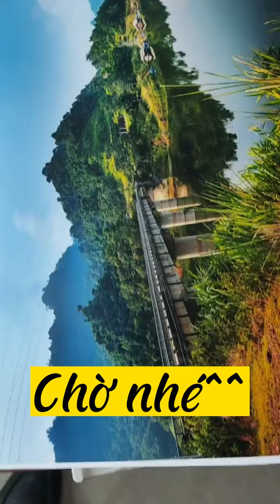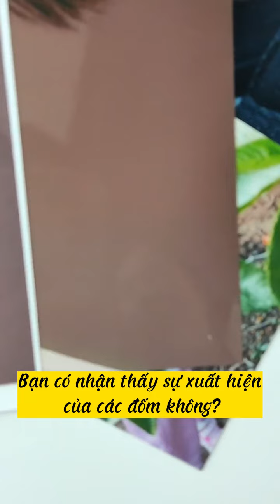Máy in Epson lựa chọn phù hợp, dòng máy in chất lượng tốt đảm bảo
Máy in mực in Thần Vũ trân trọng giới thiệu video máy in Epson lựa chọn phù hợp, dòng máy in chất lượng tốt đảm bảo .
(Epson printers choose the right way, good quality printers guaranteed)

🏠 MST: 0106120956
☎️ Tư vấn bán hàng và dịch vụ:
☎️ Hỗ trợ kỹ thuật lắp đặt cài đặt:
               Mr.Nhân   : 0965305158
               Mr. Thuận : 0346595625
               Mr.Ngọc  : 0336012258